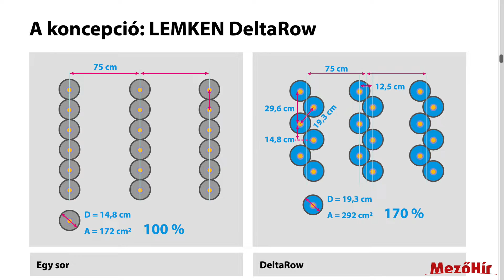LEMKEN Azurit vetőgéppel több termés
Új technológia a vetésben. A LEMKEN Azurit 9 szemenkénti vetőgépével az akár 70%-kal nagyobb tenyészterület miatt, a növények jobb fejlődése és nagyobb termés érhető el.